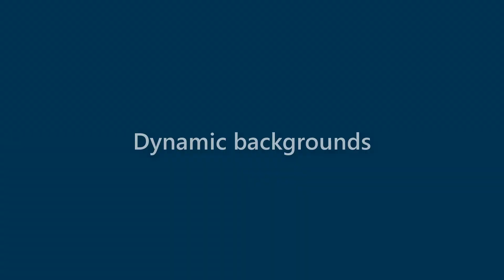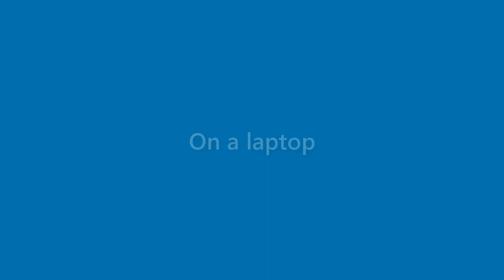Sean Frost - appearance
Name Look - Sean Frost - appearance. In this video we present "Sean Frost" name look and feel in various scenarios.
This video will cover:
How does "Sean Frost" look as a personal letterhead?
How does "Sean Frost" look on a business card?
How does "Sean Frost" look on a computer/laptop screen?
How does "Sean Frost" look with different background colors?
How does "Sean Frost" look with various fonts?